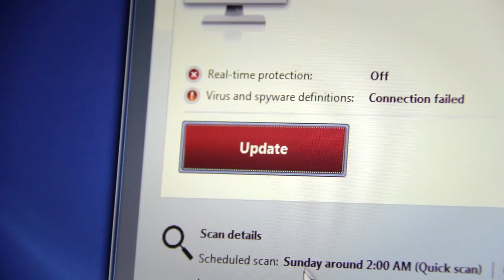You Are Your Own Best Defense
In the past, identity theft occurred when a criminal got access to your personal information by stealing your wallet, mail, or other documents. Although thieves still uses these old tricks, they also steal your private information by sending "phishing" emails to get access to your accounts, sending fraudulent messages that look like they came from legitimate sources (banks, IRS, PayPal and others), and sending vague messages that contain links or attachments with hidden malware to search out and retrieve personal information from your computer.